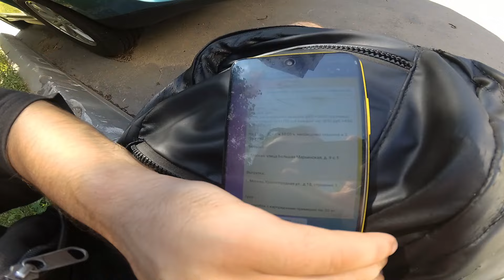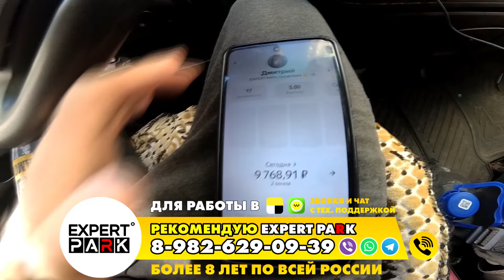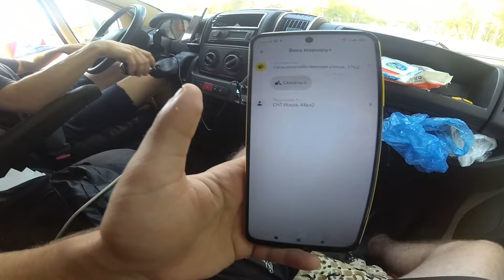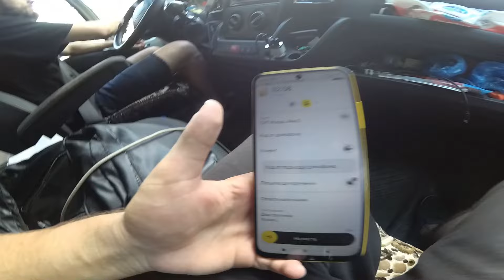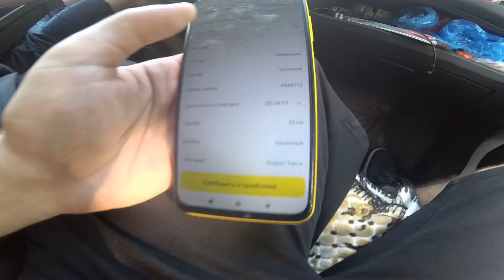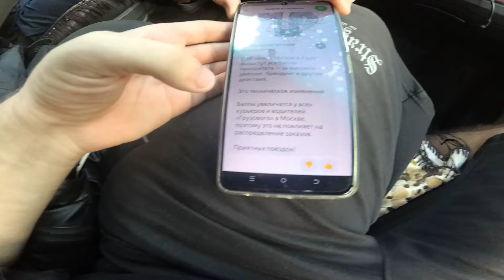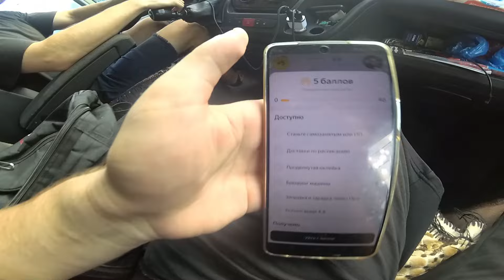ОЧЕНЬ ХОРОШИЙ ЗАРАБОТОК В ЯНДЕКС ГРУЗОВОЙ! КАК ПРАВИЛЬНО РАБОТАТЬ В ЯНДЕКСЕ?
♦️ЯНДЕКС ТАКСИ
♦️ЯНДЕКС ДОСТАВКА
♦️ Таксовичкоф

🟥 Яндекс. ПРО
🟥 ТАКСИАГРЕГАТОР
🟥 PAY TAXI

🔊ТЕХПОДДЕРЖКА 24/7

Реклама:
EXPERT PARK
ИП Гальянова Анастасия Валерьевна
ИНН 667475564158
erid: 2VtzqvZYu2n